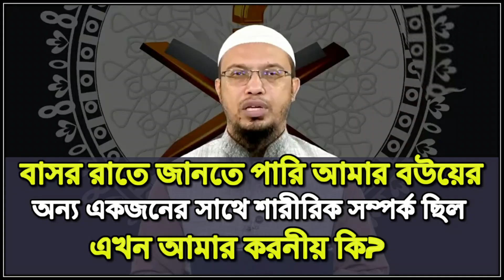বাসর রাতে জানতে পারি আমার বউয়ের অন্য একজনের সাথে শারীরিক সম্পর্ক ছিল, এখন আমার করনীয় কি? আহমাদুল্লাহ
❏ আমাদের সাথে যুক্ত থাকুন:
➡️রুপালী_ইসলামিক_টিভি
➡️Rupali_islamic_tv
►►আমাদের চ্যানেল থেকে কোন প্রকার অর্থ উপার্জন করা হয়না। শুধু মাত্র দীনি ইসলামের বাণী প্রচারের লক্ষ ভিডিও গুলু আপলোড দিয়ে থাকি। কৃতজ্ঞতা প্রকাশ করছি সেই সমস্ত ইউটিউব চ্যানেলের owner ও তাদেরকে সাথে সম্পৃক্ত সকল কর্মকর্তা ও দ্বীনি ভাইদেরকে  যাদের চ্যানেল থেকে আমরা ভিডিও সংগ্রহ করে বিষয়ভিত্তিক ভাবে  শর্ট ভিডিও আকারে আমাদের চ্যানেলে আপলোড করেছি/করছি সেই সমস্ত চ্যানেলের সাথে সম্পৃক্ত সকল দ্বীনি ভাইদের প্রত্যেককে যেন আল্লাহ এই কাজের পূরণ নেকির ভাগীদার করেন, আমীন।
►►Tag◀️◀️
sheikh ahmadullah waz
sheikh ahmadullah question answer
sheikh ahmadullah prashn uttar
ahmadullah waz
ahmadullah
shaikh ahmadullah
শাইখ আহমাদুল্লাহ নতুন ওয়াজ
শাইখ আহমাদুল্লাহ প্রশ্ন উত্তর
শাইখ আহমাদুল্লাহ ওয়াজ
sheikh ahmadullah
shaikh ahmadullah
ahmadullah
abdur razzak bin yousuf 2021
abdur razzak bin yousuf waz
abdur razzak bin yousuf new waz 2021
আব্দুর রাজ্জাক বিন ইউসুফ
আব্দুর রাজ্জাক বিন ইউসুফ এর ভণ্ডামি
আব্দুর রাজ্জাক বিন ইউসুফ গরম বক্তব্য
আব্দুর রাজ্জাক বিন ইউসুফ এর ওয়াজ
mufti mawlana shahidur rahman mahmudabadi bangla waz
mufti mawlana shahidur rahman mahmudabadi
tariq jameel bangla bayan
tariq jameel bangla waz
tariq jameel bangla dubbing
anayet ullah abbasi waz
anayet ullah abbasi new waz 2021
anayet ullah abbasi talk show
আল্লামা ডঃ এনায়েতুল্লাহ আব্বাসী জৈনপুরী | dr.anayet ullah abbasi new waz
ডঃ এনায়েতুল্লাহ আব্বাসী ওয়াজ
ডঃ এনায়েতুল্লাহ আব্বাসী প্রশ্ন উত্তর
ডঃ এনায়েতুল্লাহ আব্বাসী হুজুরের ওয়াজ
সৈয়দ মোকাররম বারী ওয়াজ ২০২১
সৈয়দ মোকাররম বারী ওয়াজ ২০২০
সৈয়দ মোকাররম বারী ওয়াজ মাহফিল
bangla waz
syed mukarram bari waz
সৈয়দ মোকাররম বারী
শায়খ মতিউর রহমান মাদানী ওয়াজ
শায়খ মতিউর রহমান মাদানীর লেকচার
মুফতি কাজী ইব্রাহীম গ্রেফতার
মুফতি কাজী ইব্রাহীম নতুন ওয়াজ
মুফতি কাজী ইব্রাহীম জুমার খুতবা
mufti kazi ibrahim
kazi ibrahim
শাইখ ড. মুহাম্মাদ মানজুরে ইলাহী
Dr. M. Monzur e Elahi
dr. abubakar muhammad zakaria
abubakar muhammad zakaria
shaikh abubakar muhammad zakaria
ডঃ আবু বকর মুহাম্মাদ যাকারিয়া
nouman ali khan bangla dubbing
nouman ali khan
মাওঃ আব্দুল্লাহ আল আমিন ওয়াজ
abdullah al amin
abdullah al amin waz
abdullah al amin waz 2021
dr. khandaker abdullah jahangir waz
dr. khandaker abdullah jahangir biography
dr.khandaker abdullah jahangir ডঃখোন্দকার আব্দুল্লাহ জাহাঙ্গীর রাহিমাহুল্লাহ
dr khandaker abdullah jahangir
বাংলা ওয়াজ
ড. খোন্দকার আব্দুল্লাহ জাহাঙ্গীর
zakir naik
ইসলামিক প্রশ্ন ও উত্তর শায়খ আহমাদুল্লাহ । শায়খ আহমাদুল্লাহ ইসলামিক প্রশ্ন উত্তর । sheikh ahmadullah question answer । sheikh ahmadullah